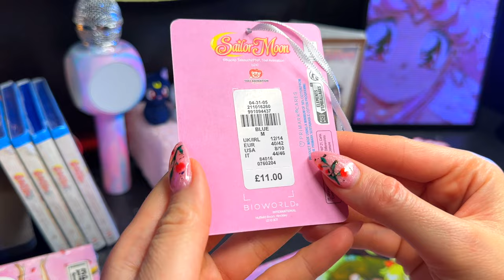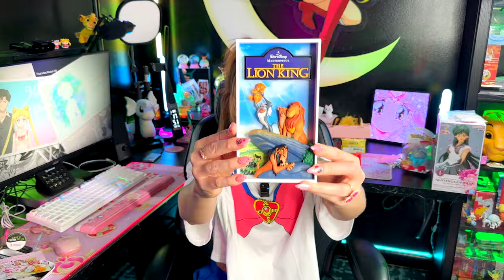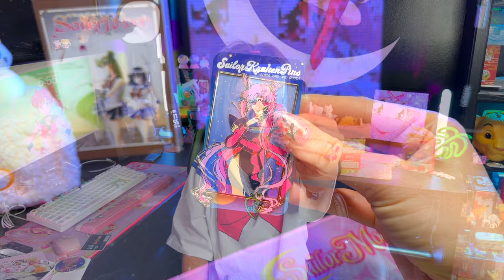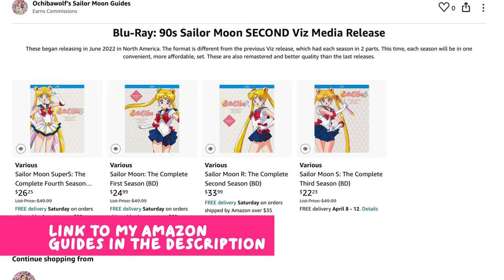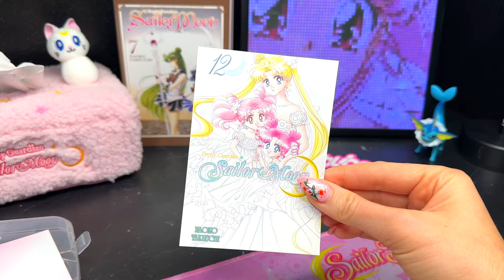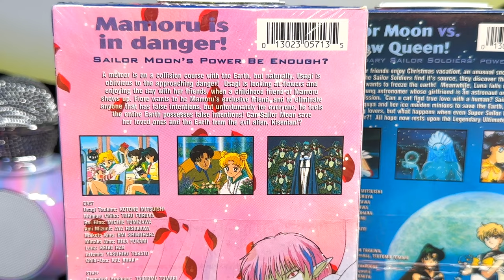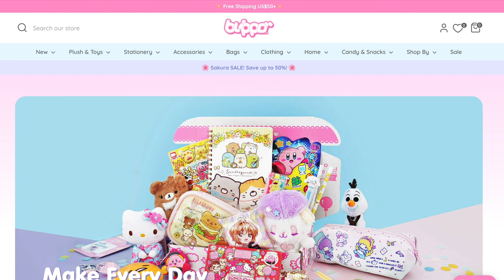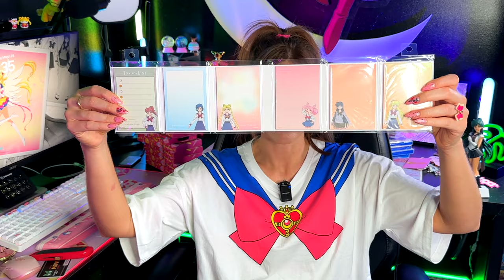Remember these? Sailor Moon Uncut VHS & more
Join me for a chill & fun video showing the collectibles I've been buying lately + the story how I discovered the Japanese version of Sailor Moon!

2 random winners
Ships worldwide
Enter by 5/10/2024 at 8 am CT

2. Like this video
4. Winners must reply to my comment with their e-mail within 3 days of my reply to confirm prize pack. If not, I will draw another winner.

for the Sailor Pluto figure

Amazon Guides
Sailor Moon Blu-Rays

Blippo Backpack
Blippo Pencil Case

link:   • "boba date" ♫ | cute background music...